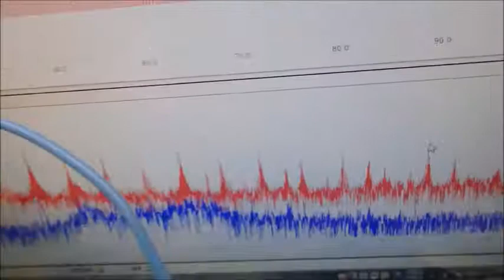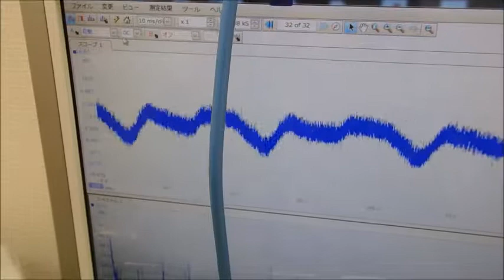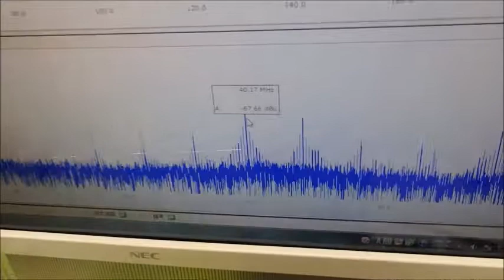表面弾性波を利用した超音波制御技術 ultrasonic-labo